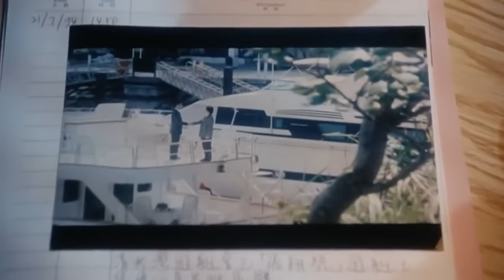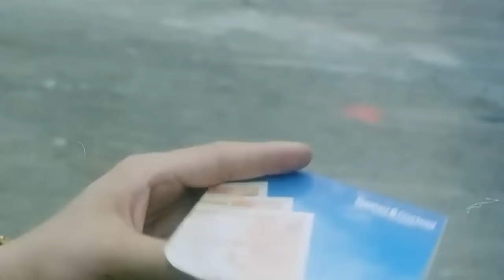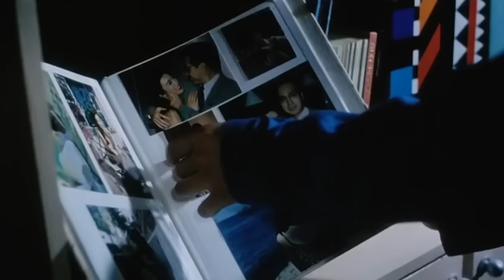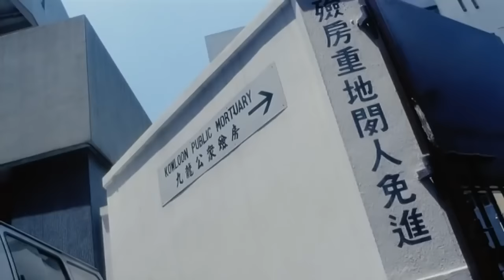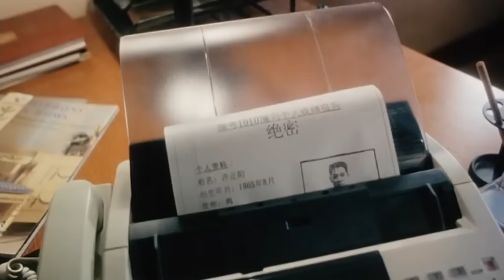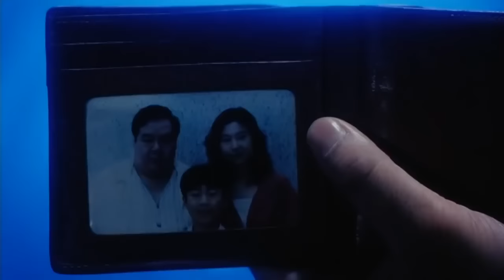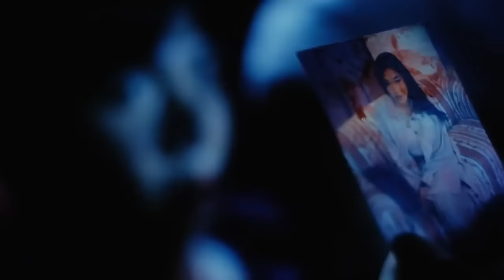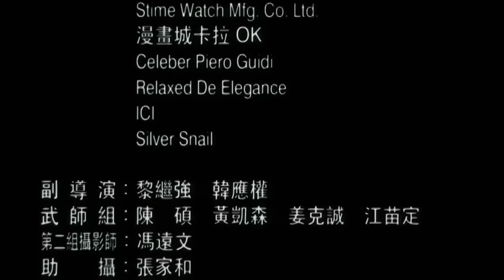Lý Liên Kiệt - Chung Lệ Đề - Phim võ thuật tình cảm siêu hay - Cận vệ TNH